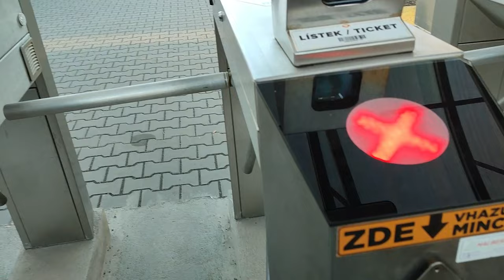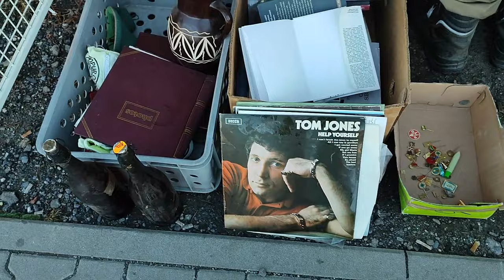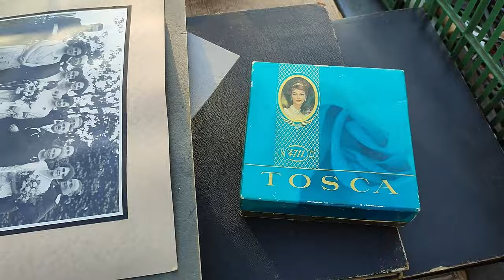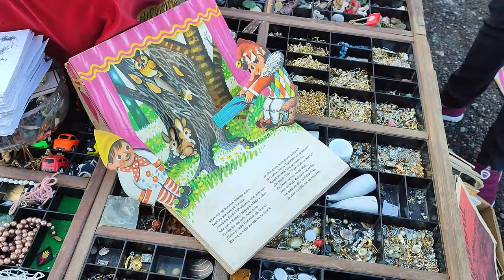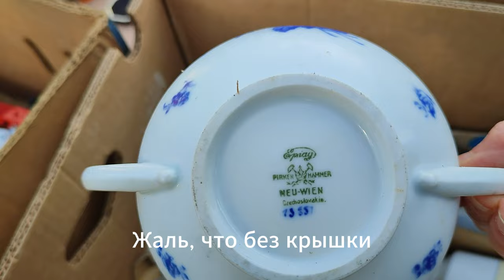Блошиный рынок в Праге. Находка - раритет или нет?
Здравствуйте, друзья! Рада приветствовать вас на моем канале. В этом видео прогуляемся по блошиному рынку в Праге. Рынок занимает большую территорию. Товары там разные. Встречаются и винтажные, и антикварные. В поисках сокровища можно провести много времени. Без интересной покупки точно не уйдете.